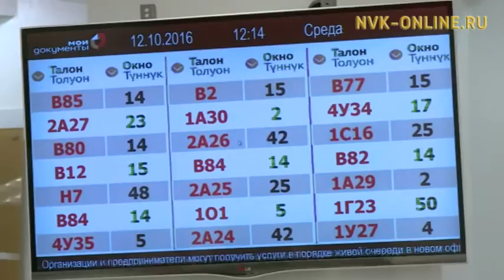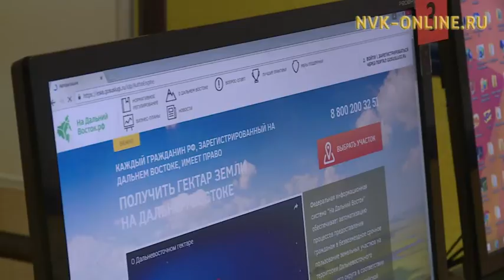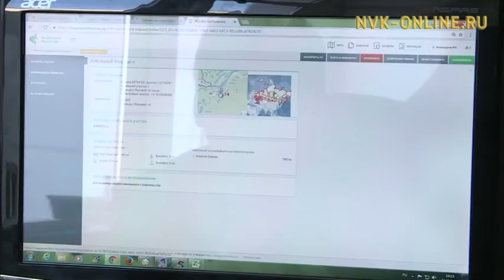Регион үрдүнэн босхо гектарга 4 729 сайабылыанньа киирдэ